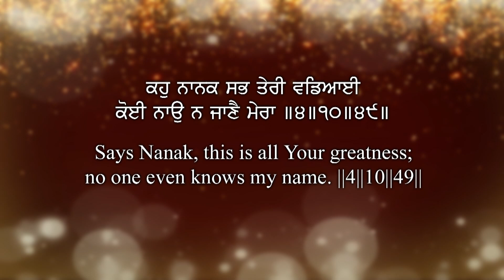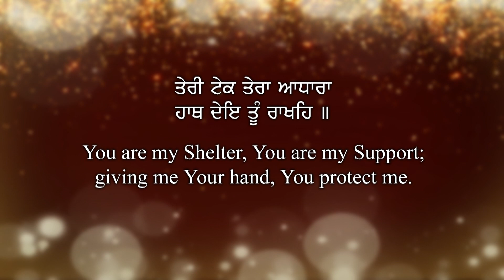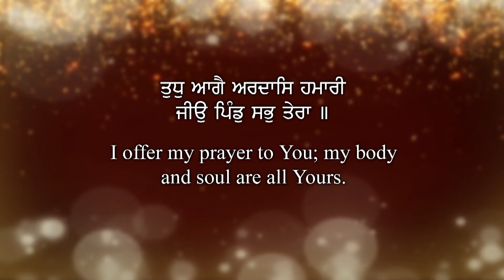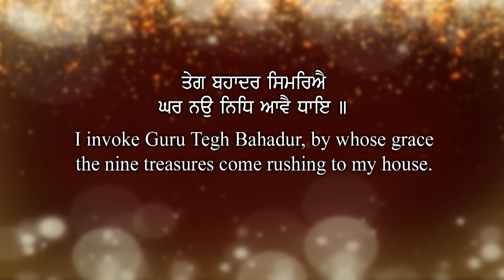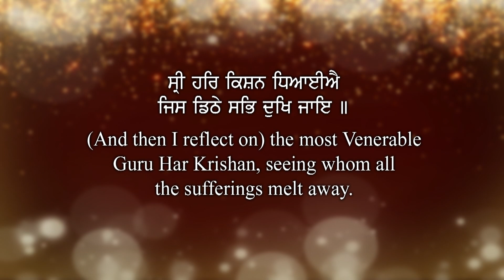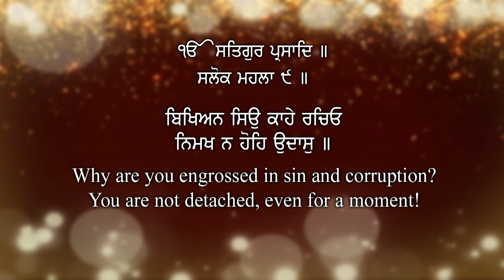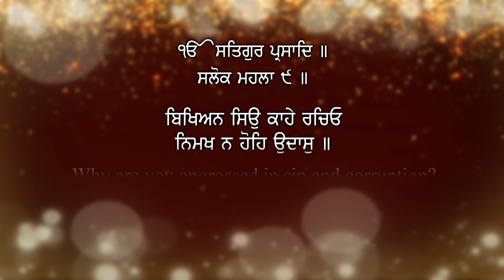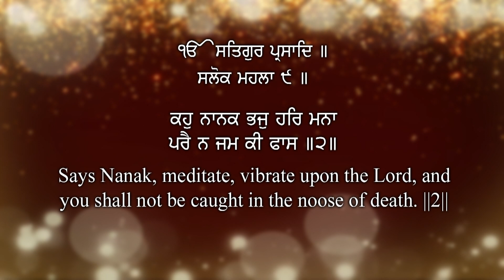Salok Mahalla 9|| Part 2|| Koi Nao Na Jaane Mera || Bhai Amandeep Singh Bibi Kaulan Wale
Bhai Amandeep Singh Ji (Bibi Kaulan Wale)

ਭਾਈ ਅਮਨਦੀਪ ਸਿੰਘ ਜੀ (ਬੀਬੀ ਕੌਲਾਂ ਵਾਲੇ)

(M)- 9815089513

Motivational Video
Anmol Vachan
Short Saakhi
Short Katha
Short Story
Short Satsang